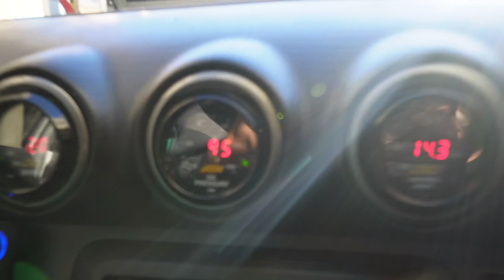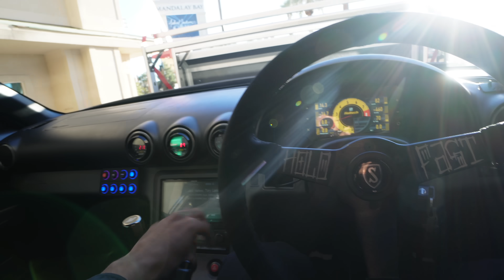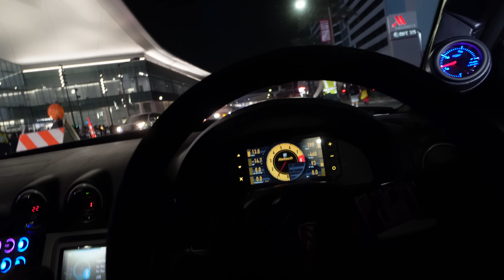Taking Two Of My Cleanest Cars To Vegas 👀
Back with another video! Small roadtrip to Vegas for the meets after sema! I've been wanting to take the S15 out there for the longest & this was the perfect opportunity!